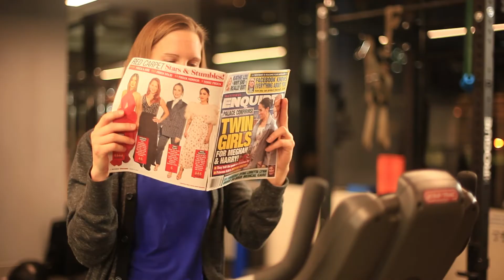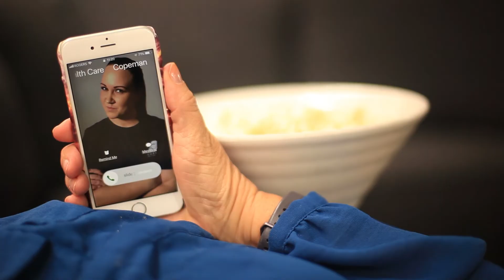Copeman Healthcare Center - Movie Trailer (1:45)